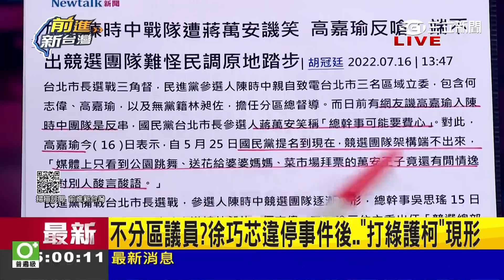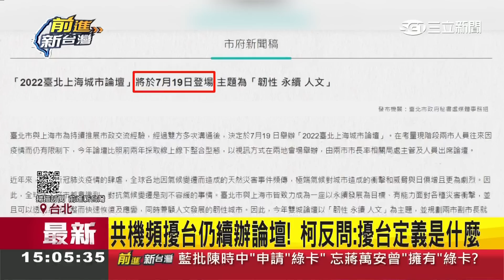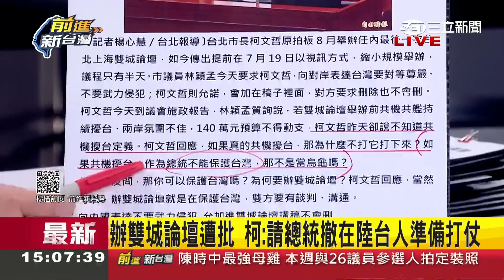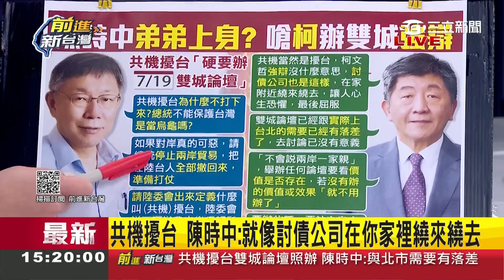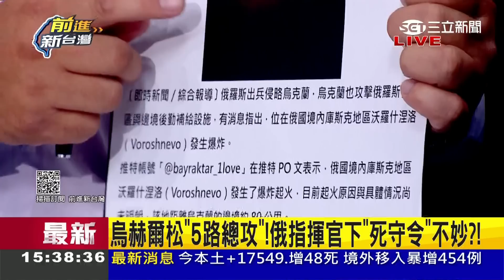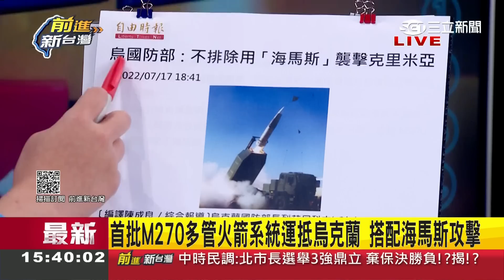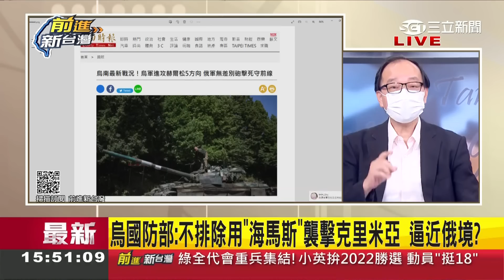"曾經支持柯文哲我很抱歉"! 王瑞德怒轟柯文哲過河拆橋 不惜置台灣於險境只想著選2024? 堅持辦雙城論壇只為幫黃珊珊搶"深藍"?｜王偊菁主持｜【前進新台灣 PART2】20220718｜三立新聞台